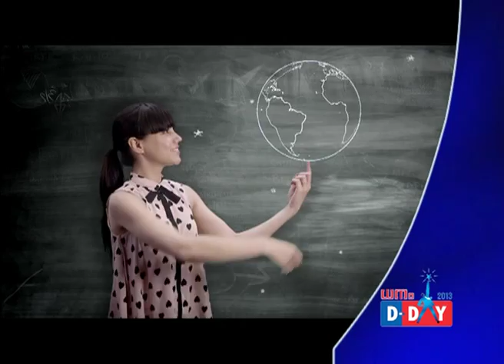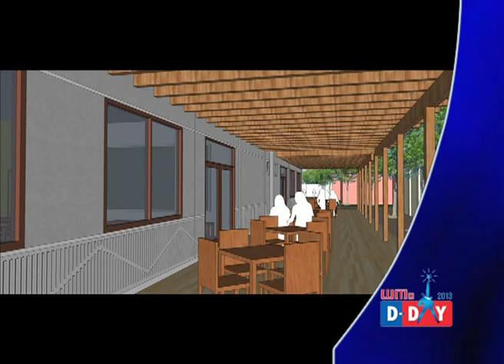Dhanam NRI Businessman of the Year 2012 | Mr. Faizal E. Kottikollon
Video profile of Dhanam NRI Businessman of the Year 2012 Award Winner - Mr. Faizal E. Kottikollon